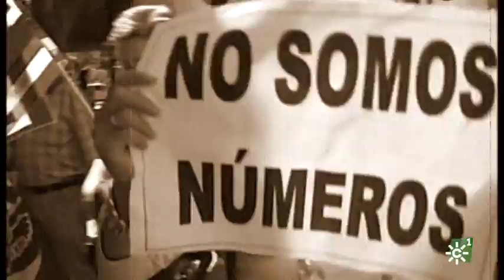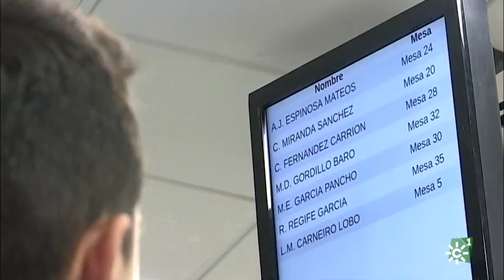1 de Mayo: Día del Trabajo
Título: Diez años celebrando... en crisis
Se cumplen diez años del estallido oficial de la crisis, y España se recupera: crecemos un 3 por ciento al año. Pero solo se han creado la mitad de los casi cinco millones de empleos que se destruyeron, y los trabajadores han recuperado apenas el 68 por ciento de su renta. Crece el empleo, pero barato, temporal y precario. En vísperas del Día del Trabajo, analizamos las consecuencias de esta crisis, temporalidad, precariedad y desigualdad social.
Emitido el sábado 28 de abril de 2018

Guión: Eva Villegas
Producción: Rodrigo del Barrio, José Antonio Sierra
Imagen: Paco Martín Falcón
Montaje: Rocío Moreno
Documentación: Silvia Villena
Ambientación musical: Ale Baquero